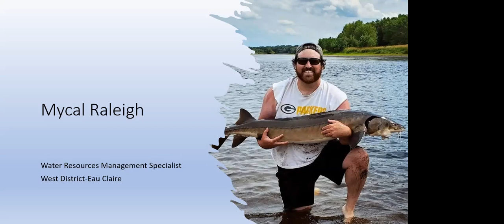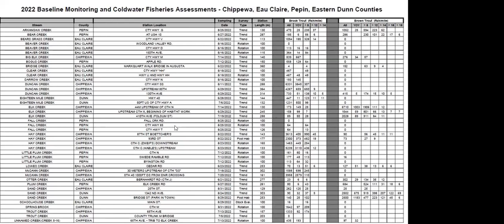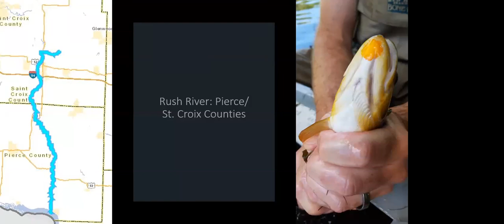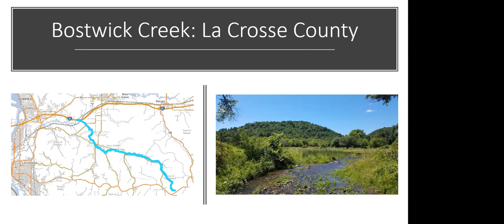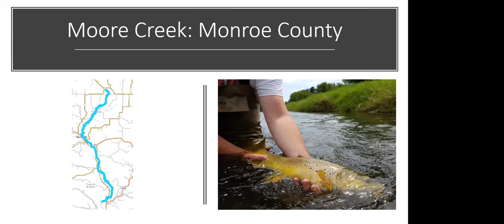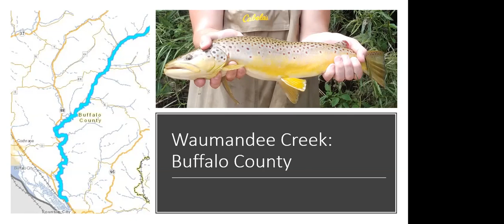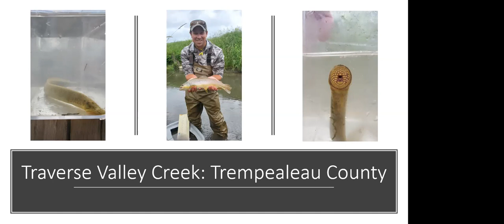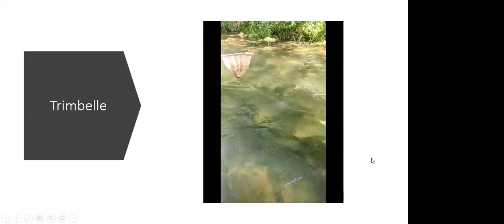LWTU Chapter Meeting 011923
Our speaker for January 2023 was Mycal Raleigh, Water Resources Management Specialist with the WI DNR. Mycal is an avid outdoorsman and fisherman, he presented information about Driftless Area trout streams near and surrounding Eau Claire, WI.